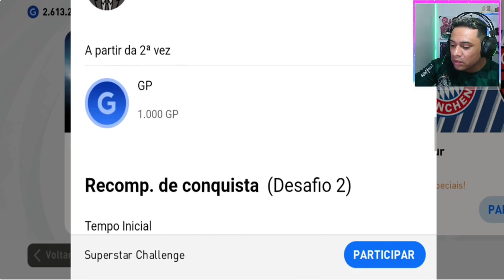DE GRAÇA legend mais efootball points CORRA !! Pes 2021 mobile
konami deu um legends de graças para todos ,basta finalizar os eventos e conseguir o seu sem o  famoso bug da bola preta ou bug dos legends